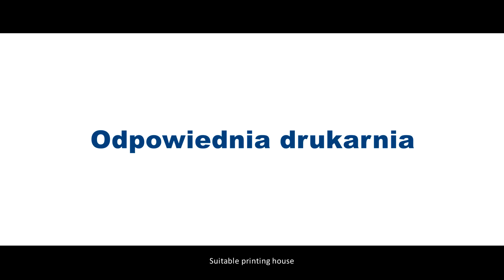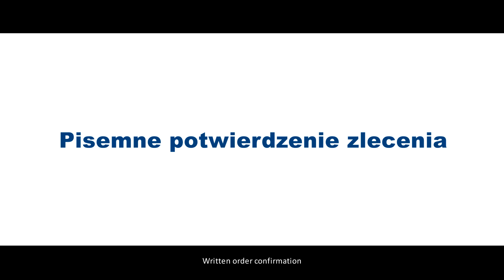Jak wybrać właściwą drukarnię? [Elanders Polska]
Wybór odpowiedniej drukarni zależy przede wszystkim od tego, co chcemy wydrukować. Po drodze pojawiają się też kwestie techniczne i parametry, które mają wpływ na efekt końcowy, a z którymi bywają kłopoty. Dlatego podpowiadamy, jak uniknąć błędów i na co należy zwrócić szczególną uwagę!

How to choose a right printing house?
The selection of a suitable printing house depends primarily on what you want to print. There are technical matters and parameters along the way, which affect a final outcome and which may sometimes cause trouble. Therefore, we suggest how to avoid errors and what requires your special attention!